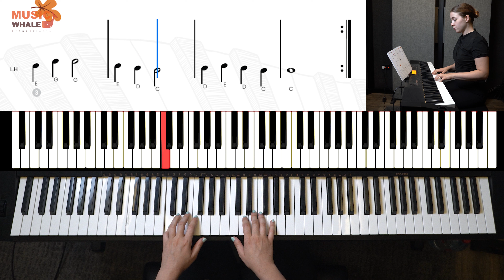Largo (Page 12) - Music Whale Books: Prepbook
Presenting: Music Whale's very own books! We are proud to present Music Whale's Piano Prepbook for kids - a comprehensive piano book for beginners.